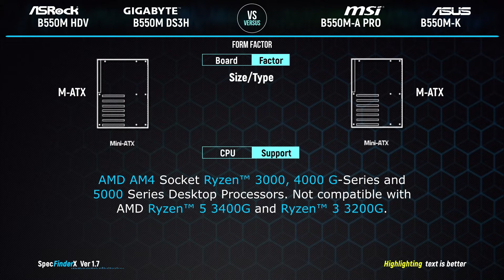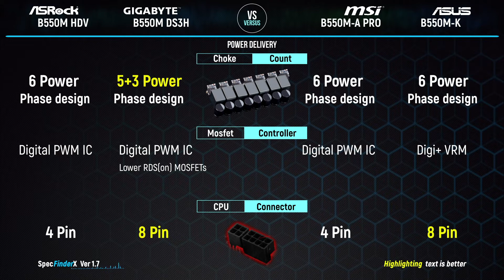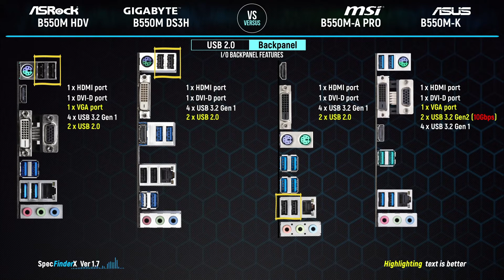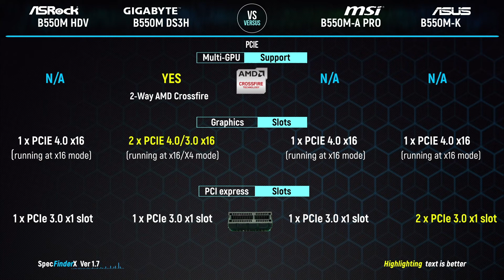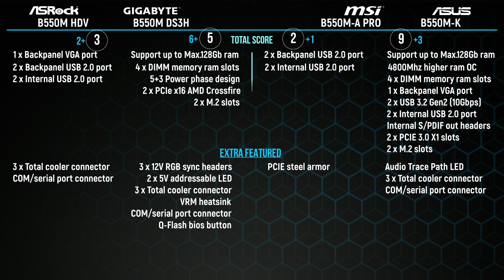Asrock B550M HDV vs Gigabyte B550M DS3H vs MSI B550M-A PRO vs Asus Prime B550M-K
Full overview and specs comparison/differences between:
Buy these products:
-Asrock B550M HDV
-Gigabyte B550M DS3H
-Asus Prime B550M-K
NOTE: Please comment in this link if you want to request another next video and comment if the video above got a mistake information, we will take note/action immediately! Pls let us know.

Created by Spec FinderX (Version 1.7)